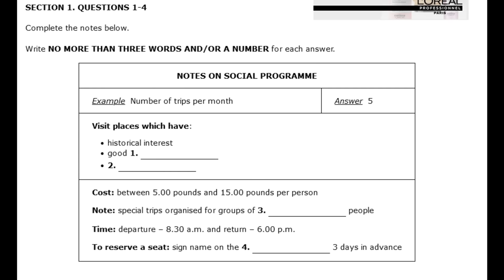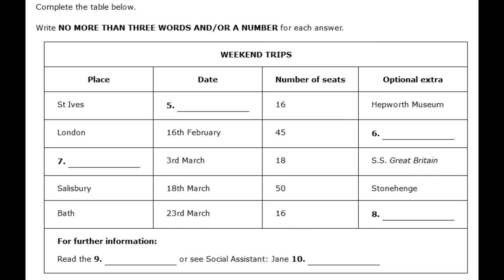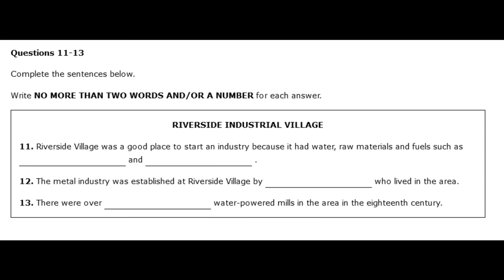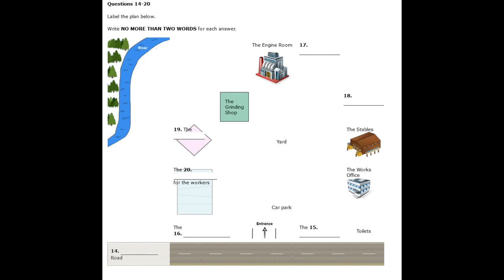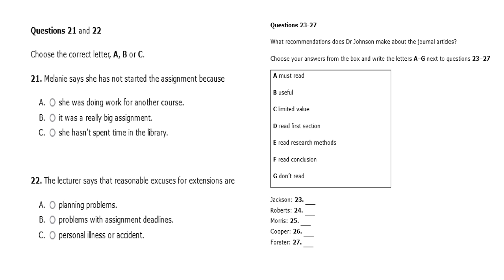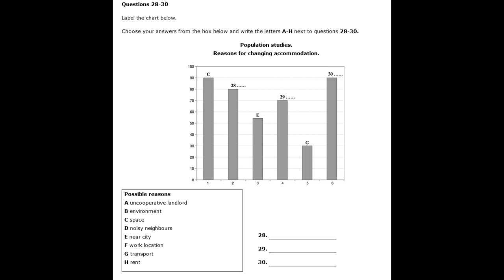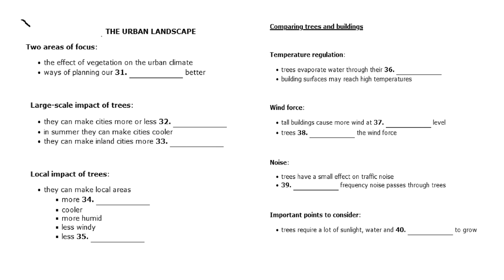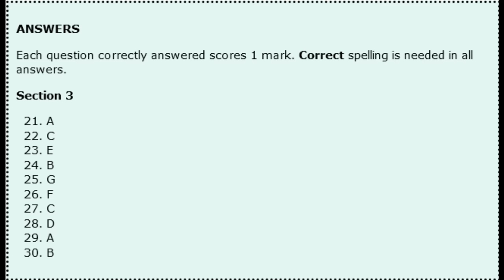Notes on Social Programme listening | IELTS listening Practice test 2023 with answer@ieltswithkamal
With the help of Notes on social programme  ielts listening student improve their listening skill and increase  their ielts band score
Notes on social programme  ielts listening
Notes on social programme listening
Hotel armitage booking form IELTS Listening
Hotel armitage booking form listening
 Hotel armitage booking form IELTS Listening practice Test With Answers
IELTS listening
IELTS listening test   IELTS Listening
Hotel armitage booking form listening Hotel armitage booking form IELTS Listening practice Test With Answers